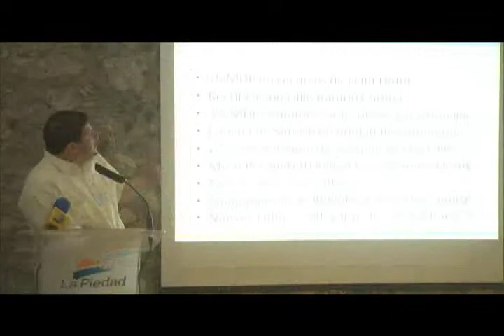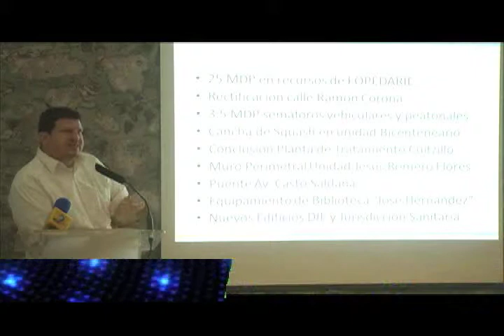VIDEA Noticias 28 Mayo 2014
- Este viernes habrá una Feria del Empleo en La Piedad
- El Ayuntamiento dio a conocer algunas de las obras que se harán en lo que queda del 2014
- Ya empezó actividades la escuela de Reboceros